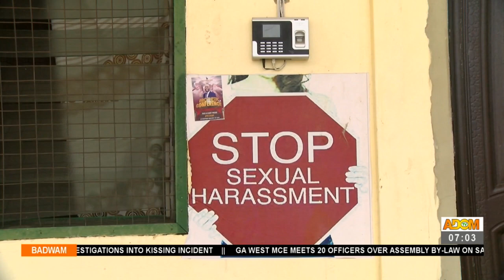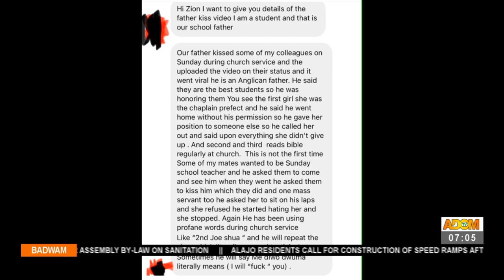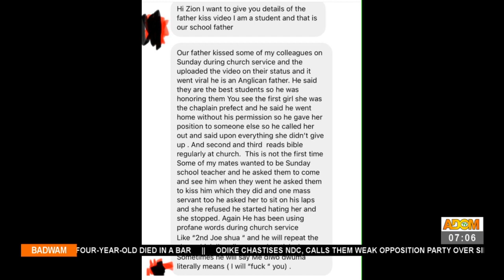Rev. Father kisses Students - Badwam Ahosepe on Adom TV (18-8-21)